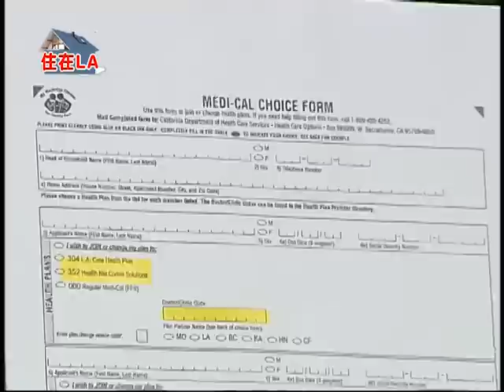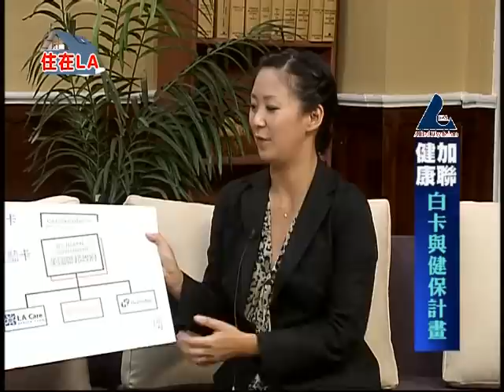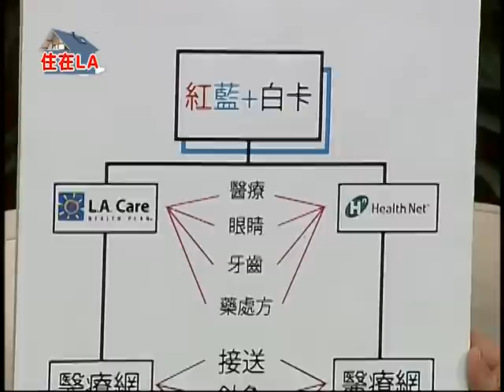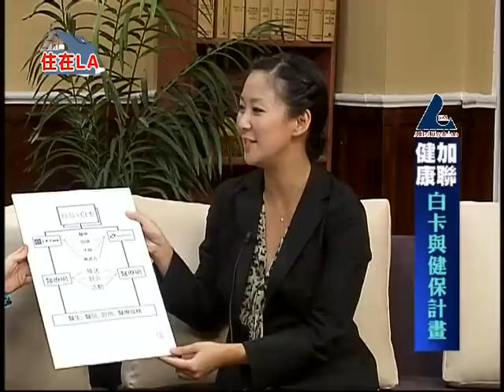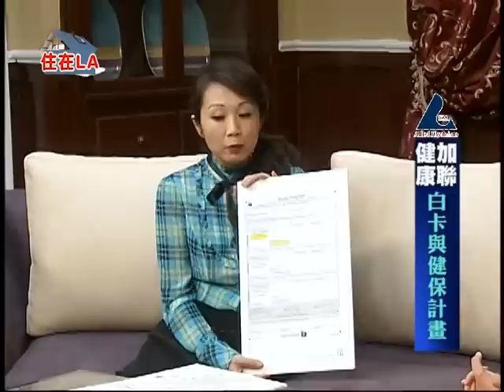Angel裴 聯邦紅藍白卡健保優惠計畫